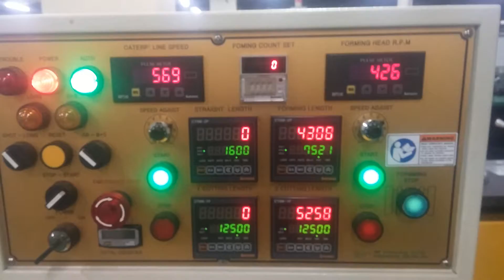sprinkler hose manufacturing machine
SOOMININC